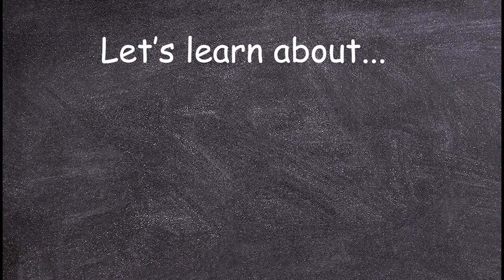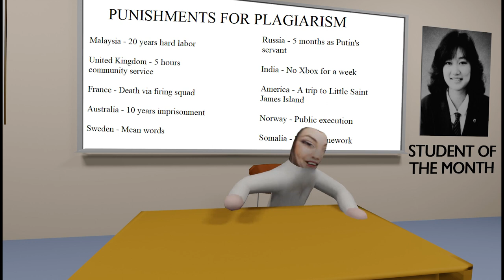Let's Learn About Plagiarism And Why It's Bad!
This animation shows why Plagiarism is bad for everyone and what we can do to stop it!

Thanks, Silverfox1232, for voicing Henry!